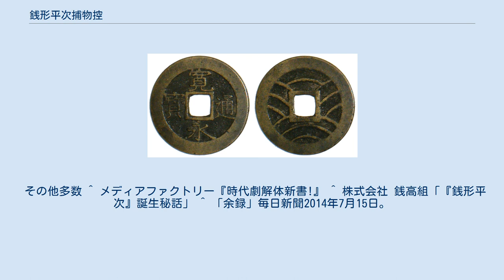銭形平次捕物控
銭形平次の碑 八五郎の碑。
やはり神田明神境内にある 平次が劇中で投げたとされる寛永通寳真鍮當四文銭（十一波） 『銭形平次捕物控』（ぜにがたへいじ とりものひかえ）は、野村胡堂による小説、またこの小説を基にした映画、テレビ時代劇、舞台作品。
翻案作品ではタイトルを単に『銭形平次』とするものもある。
 神田明神下に住む岡っ引の平次（通称 銭形平次）が、子分で下っ引の八五郎（通称ガラッ八－ガラッパチ）と共に卓越した推理力と寛永通宝による「投げ銭」（重さ3.5グラムで、小石を投げつけるのと同じ）を駆使し、事件を鮮やかに解決していく。
岡本綺堂『半七捕物帳』と共に最も有名な捕物帳（犯罪事件を題材とした時代物の推理小説）であり、代表的な時代劇作品の一つでもある。
縄田一男は更に佐々木味津三『右門捕物帖』、横溝正史『人形佐七捕物帳』、城昌幸『若さま侍捕物手帖』も加え“五大捕物帳の一つ”と評している。
 作品の舞台が江戸時代のいつ頃かははっきりしない。
原作の最初の頃は寛永期（1624年 - 1645年、江戸初期）を舞台にしていたが、第30話から文化文政期（1804年 - 1830年、江戸後期）に移っている。
 平次は架空の人物であるが、小説の設定から神田明神境内に銭形平次の碑が建立されており、銭形平次の顔出し看板も設置されている。
 1931年、文藝春秋発行の「文藝春秋オール讀物号」創刊号に銭形平次を主人公にした「金色の処女」が掲載された。
これが『銭形平次捕物控』の第1作目となり、以降第二次世界大戦を挟んで1957年までの26年間、長編・短編あわせて383編が発表された。
 作者の野村胡堂は、文藝春秋から「岡本綺堂の半七捕物帳のようなものを」と依頼され、構想を練った。
そのとき、たまたま建設現場で見かけた錢高組の看板と社章から「銭形」の名前と投げ銭を思いついたという。
また、『水滸伝』に登場する没羽箭張清が投石を得意にしていたというエピソードも、投げ銭のヒントとなったという。
 非常に人気がある作品のため何度も版を変え出版されているが、すべての作品が収録されたのは河出書房から出された「錢形平次捕物全集」（1956年 - 1958年）のみであり、後は不完全な全集か選集である。
 2018年8月現在、書籍はすべて絶版となっているが、繰り返し出版されていたため、古書での部分的な入手は容易である。
また、野村胡堂の作品自体、没後50年を経てパブリックドメインとなっており、本作も有志により電子書籍化されており、こちらでも部分的な入手は可能である。
 本作は著名人の愛読者が多いことでも知られており。
特に、吉田茂が愛読していたことはよく知られている。
その他にも、米内光政、武者小路実篤、中谷宇吉郎、吉田洋一、木村義雄などが愛読していた。
また、司馬遼太郎が「街道をゆく」で銭形平次の魅力を「叙述がすずやかで、すだれごしに上等な夏の料理をたべているような気がした」と書いている。
 ただし、同時代の推理小説家の評価は低く（例えば江戸川乱歩、木々高太郎など）、捕物帳は推理小説ではないとの論争を招いたこともある。
 原作の人気の高さから、何度も映画やテレビドラマが作られている。
ラジオドラマも週6日放送で5年間放送された。
 『銭形平次』の連載が始まった1931年に、関操主演で早くも映画化されている。
その後も数多くの映画が作成され、嵐寛寿郎、二代目市川猿之助、長谷川一夫らが平次を演じている。
大川橋蔵もテレビ版と平行して公開された映画で主演している。
 なかでも長谷川一夫主演作品は人気が高く、シリーズ化され、1949年から1961年までの間に全18本（第1作が新東宝、2作目以降は大映）が公開された。
 嵐寛寿郎（寛プロ） 長谷川一夫（大映） その他の作品 人名は主演者。
 国友忠により、文化放送で1952年から連続放送された『銭形平次』は月~土の週6ベルトで放送は5年を超え、2014年現在でもラジオドラマの最長記録とされる。
同様にラジオ東京（現在のTBSラジオ）でも国友の口演で放送された。
曲師は沢村豊子。
 テレビドラマシリーズも多数制作されており、若山富三郎、安井昌二、大川橋蔵、風間杜夫、北大路欣也、村上弘明らが平次役を演じている。
 その他多数 ^ メディアファクトリー『時代劇解体新書!』 ^ 株式会社 銭高組「『銭形平次』誕...